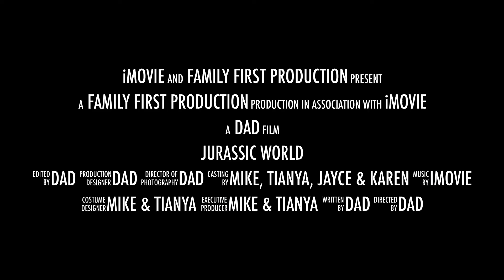A Dinosaur 🦖 was looking at us like lunch 👀 youtube #youtuber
Jurassic World Live Tour @ The All State Arena with the family at an event full of fun and excitement, join our family to help witness dinosaurs 🦖 come to life and explore new knowledge about a species that’s been extinct for over 65 million years now! WOW!